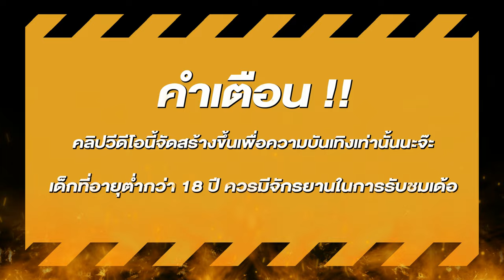สล็อตแตกง่าย สล็อตpg สล็อตเว็บตรง สูตรสล็อต สล็อตสาวถ้ำ